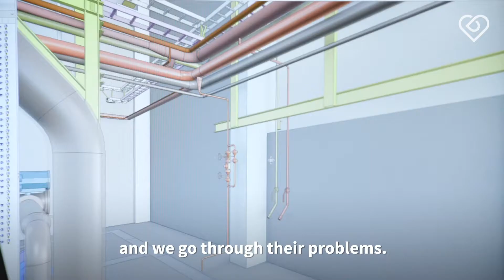Sales Manager Juan Prieto⎪Working at CADMATIC⎪Duunitori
Juan loves traveling. Good thing it’s a key element in in his job as Sales Manager since CADMATIC has customers all around the world.

If you’d like to work in an international environment too, take a look at the career opportunities at CADMATIC